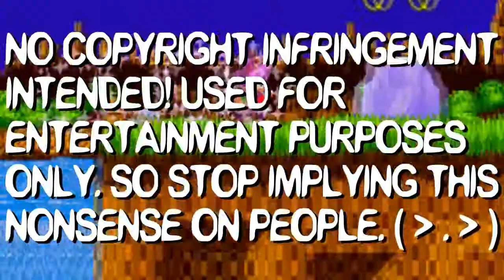Hiya! Hiya! Hiya! - Amy in Sonic the hedgehog(1) (Genesis/Mega Drive) (Hack) - Part 2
It's getting hot in here! ♥